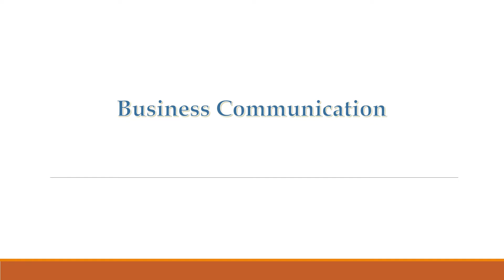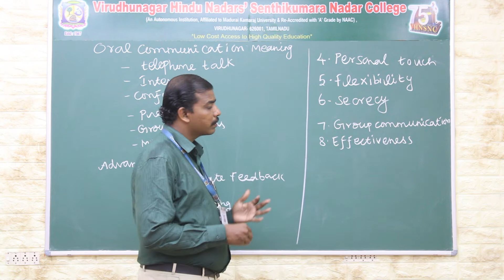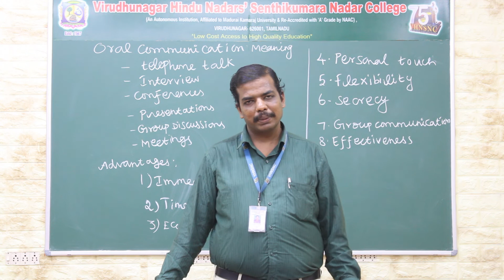Oral Communication Meaning and its Advantages | Business Communication | V.H.N.S.N.C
Mr. S. Selvanathan M.Com., M.B.A., M.Phil.
Assistant Professor and Head
Department of Commerce (SF)
V.H.N.S.N.College (Autonomous)